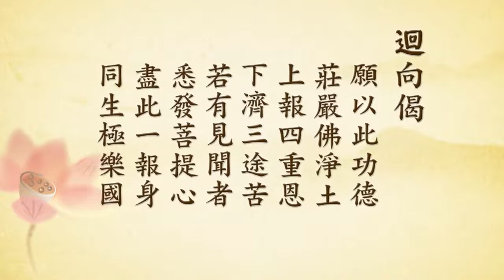彌陀要解白話04丨粤語丨定弘法師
B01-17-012 共6集 彌陀要解白話